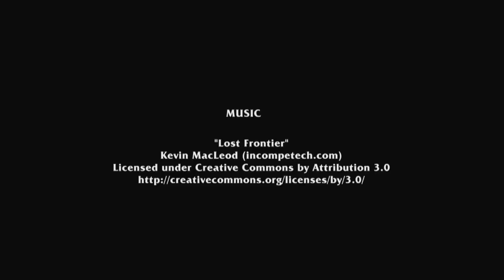Westworld (1973) Much Shorter Than the TV Series - Red Coat Black Coat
Why watch hours upon hours of HBO's WESTWORLD when the 1973 film version gets the job done in 89 minutes?